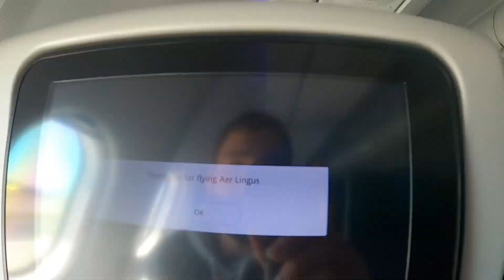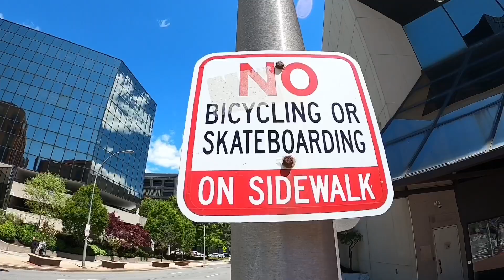USA part.1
As you all know I am no longer in Ireland. I've moved over to the states and I'm really enjoying it as you can see in the vid. I wanna see all my Irish fans go crazy on this video.